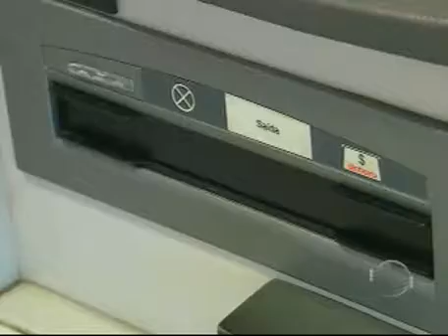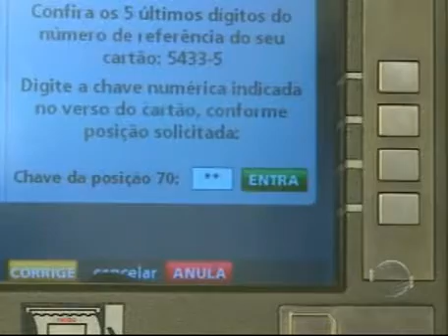Veja como evitar assaltos nos caixas eletrônicos em transações bancárias